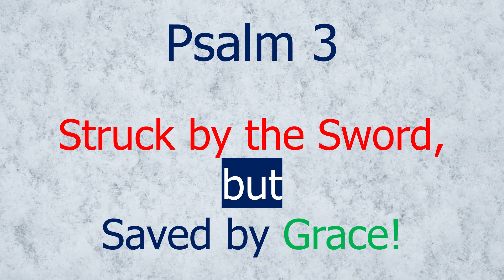Psalm 3 - " Struck by the Sword, But Saved by Grace"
Dr. Jay Lowder
Sermon # 3 of Psalm Series, Book 1